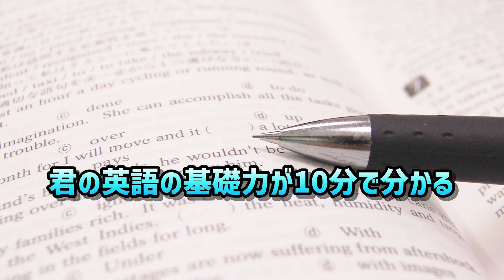【合格率〇〇％】マナビズムの合格率が他の塾よりも圧倒的に高い理由を解説します〈受験トーーク〉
【3月申込受付中イベント情報】
①【全学年対象】無料受験相談・無料1週間体験
③【全学年対象】2024年度第1回関関同立模試
④【全学年対象】関西有名私大進学相談会

①難関私大の傾向と対策がわかる「早慶バイブル」「MARCHバイブル」「関関同立バイブル」
②あなたにぴったりの英単語帳がわかる「英単語帳診断」
③登録者限定のモチベアップ動画
などを無料プレゼント中！
登録はこちらから！

【マナビズムが運営するYouTubeチャンネル】

マナビズムではオンラインコース・各校舎で無料受験相談を実施しています！
「何をやったらいいかわからない…」
「自分に合う勉強法が分からない…」
「このままで受かるか不安…」

00:00~オープニング
00:24~合格率って高いの？
03:05~この合格率の理由

【その他SNS】
┏［マナビズム公式Instagram］